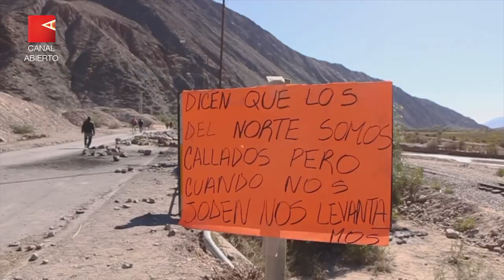Jujuy resiste: postales y consignas de un pueblo en pie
Pese a la represión policial de Gerardo Morales, los jujeños continúan movilizados y en alerta para exigir salarios dignos y resistir una reforma de la Constitución provincial que atenta contra sus derechos. Desde Jujuy, un registro audiovisual a manos del reportero gráfico y comunicador Luciano Dico.